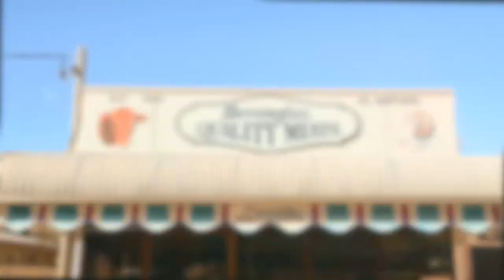6077 Tweed Valley Way, Burringbar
The secret is out!  Burringbar Village is the place to be and people are loving the rural feel of this little community.  The main street is picture perfect with cafes, general store and one of the best butchers around and yet only 11 minutes' drive to the coastline where you will discover pristine Wooyung Beach where you can walk for miles with barely another person in sight.

Slide open the corner glass on the northwest facing deck to enjoy indoor outdoor north coast living and the backyard which overlooks the Australian bush. This space and outlook creates such a sense of peacefulness where you can enjoy the morning bird song.

This impeccably and tastefully renovated home is set on 1,290 sqm and was stripped back to its framing in 2017 by the current owners who have retained original features such as architraves and sash windows whilst creating a stylish and modern home with all the creature comforts you could desire.

The four bedrooms are light and airy with high ceilings and the master has a walk-in wardrobe . You need to see the main bathroom and ensuite to appreciate the detail and care with which the current owners have designed these spaces. Tasteful tiles, generous showers and the free standing luxurious stone bath is made for soaking all your cares away whilst enjoying a glass of something special.

 With open plan living/dining and polished floors throughout and a kitchen which is the heart of the home with gas cooking, plenty of bench space and easy sight lines to the living area and deck beyond this home is perfect for scooping up your family from the hustle and bustle of the city and settling into a community.

There is so much space underneath the highest home with a study, laundry, a third WC and workshop plus room galore for cars, trailers and more.

This property has:

• 4 bedrooms
• 2 bathrooms
• Air-conditioning
• Ceiling fans
• Slow combustion stove
• Hush laminate glass
• 2.7 meter ceilings
• Solar hot water and Power
• Town water
• Water tank with pump for garden
• Under house car/boat/trailer storage

Burringbar is being touted as the next Bangalow with Heaths Old Wares, Tweed Valley Farmhouse Cheese, Mercado Juarez which is wowing the Shire with its Friday afternoon Taco nights and Elwood Café all calling Burringbar home.

2 minute drive away is charming Mooball with boutique shops and a quintessential Pub. Pottsville beach and shops are 15 minutes away and the lovely Brunswick Heads is 16 minutes, and vibrant Byron Bay is just over 29 minutes' drive. Gold Coast Airport, for all your national transport connections, is 35 minutes' drive North. There is a multitude of schools to choose from and the kids can walk outside the front door to catch the bus.

Call Tania Sheppard on 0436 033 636 today to find out more about this Burringbar Beauty!